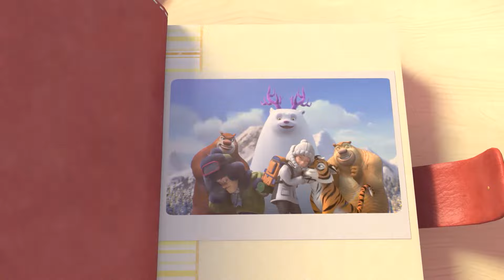Мишки-Братишки. Веселый сборник приключений. Мультик - сериал. Продолжение Медведи-соседи. Выпуск 5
Новый сезон выходит под брендом "Мишки-Братишки"

В лесной заповедник Пайнтри посетители съезжаются со всего мира, привлеченные редкой красотой его девственной природы. И, кажется, все идет хорошо, пока в лесу не появляется амбициозный и очень опасный супер-ученый Рекс Вектор, который задумал изловить всех его жителей. Вернувшись в лес после учебы, Карли обнаруживает, что для леса и ее лесных друзей настали тяжелые времена. Вместе с Виком и медведями Бриаром и Брамблом, Карли встает на защиту леса. Но хватит ли им сил, чтобы разрушить коварные планы злодея и спасти лес? Невообразимые и увлекательные приключения защитников леса продолжаются!